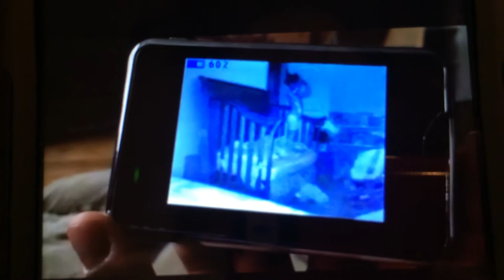TODDLER CAUGHT IN A LIE ON BABY MONITOR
We were recording a blog post about "a day in the life of a kid", and that's when this happened! We catch the funniest moments on camera! We both had to laugh when Riley refused to lie to us! If that baby monitor wasn't on we would have never known how honest our baby is! Gotta love it!